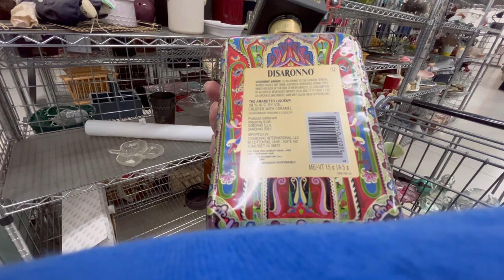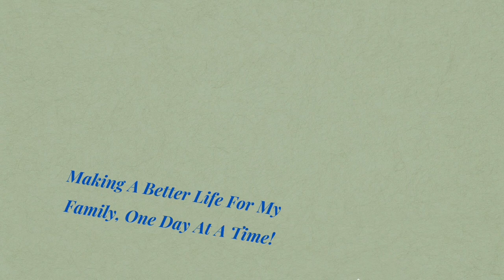Shipping, Whatnot & Goodwill!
I go thrifting at Goodwill's, Salvation Army's, and Hidden, Garage Sales and Antique Malls . Looking for items to buy and resell on my eBay, Mercari & Facebook Marketplace.
Thanks.

Whatnot:
thriftingwithrebecca

Apply to sell today on Whatnot! thriftingwithrebecca thinks you'll be a great addition to our seller community.

Zelle